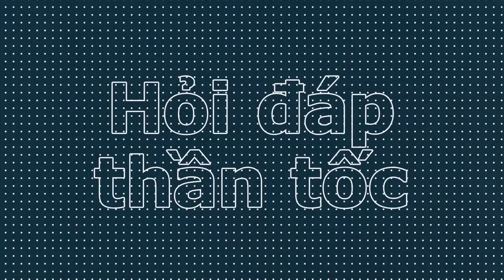HIGH | Hỏi đáp thần tốc: Angela Phương Trinh trả lời về chàng trai bí mật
Liệu ở thời điểm này, mẫu bạn trai của cô nàng là gì? Chúng ta hãy cùng tìm hiểu nhé!